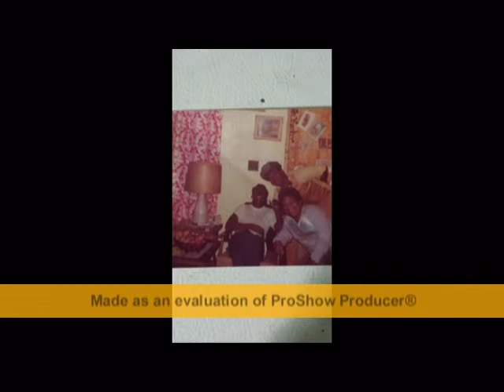Your Memory Will Forever Live On